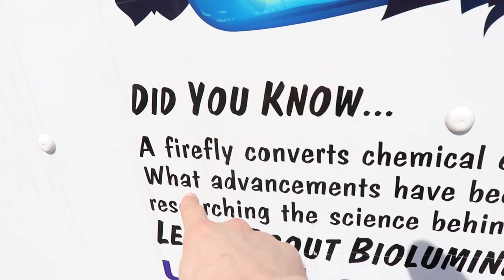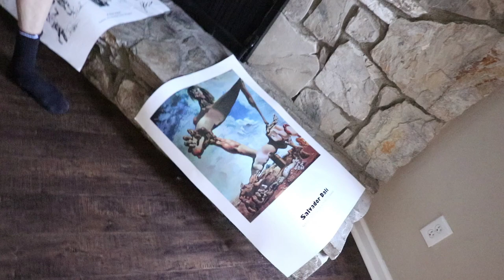I Moved to Los Angeles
You rat bastards get to come along for the whole trip. Uhauls, dick jokes, a house tour.  And some after-hours nonsense as well...

My Books